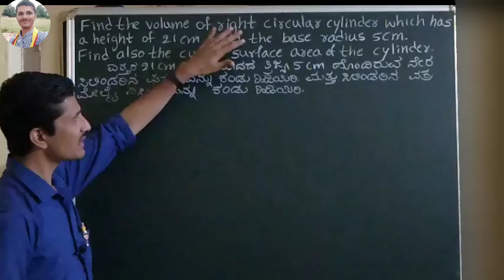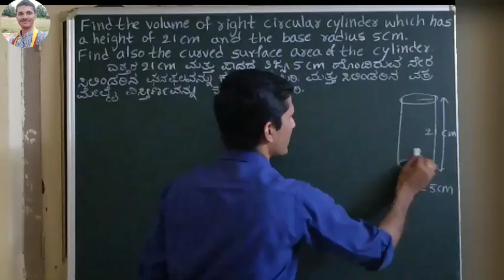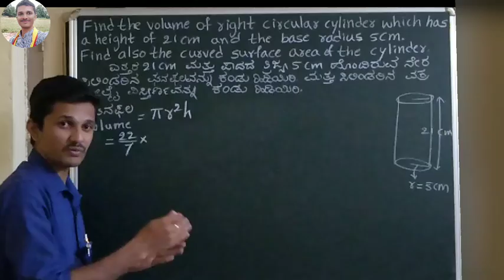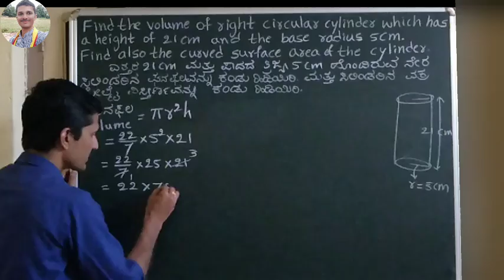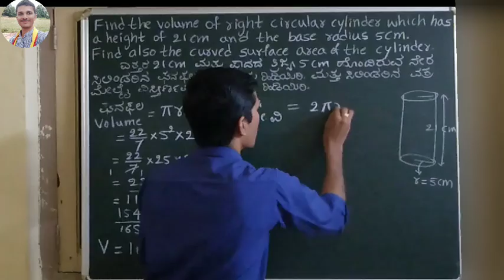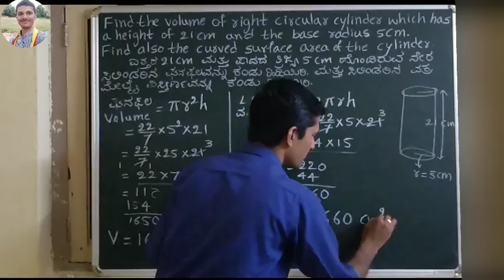Problems on Cylinder-1|ಸಿಲಿಂಡರ್ ಮೇಲಿನ ಲೆಕ್ಕ-1|Surface area &Volumes|ಮೇಲ್ಮೈ ವಿಸ್ತೀರ್ಣ & ಘನಫಲ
Problems on Mensuration: Very useful for SSLC students and also for young aspirants preparing for various Competitive Exams.